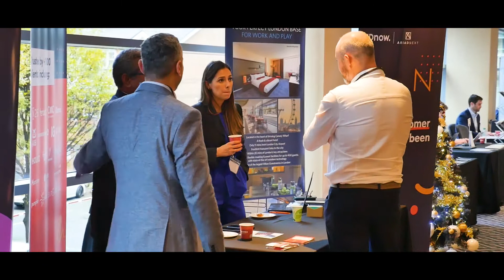FODOX2021 - Trailer : Future of Digital Onboarding and Customer Experience Summit for FI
Event trailer of Future Digital Onboarding and Customer Experience Summit for FI 2nd Edition, FODOX2021. Have a look at these highlights to know more about the event, based in Hilton London Canary Wharf, UK.

About The Digital Onboarding Summit :

Future of Digital Onboarding and Customer Experience was a 2-day networking event with revolutionary Keynotes, Case Studies, & Panel Discussions. This unique industry forum, comprising of high profile delegates who are the key decision makers from the biggest Organizations, Innovative Startups, Governments and Universities around the globe, aims to discuss the challenges and explore best-practices to optimize the Digital Onboarding, Customer Experience and Identity Management processes.

Keep Supporting us to bring many more informative content.